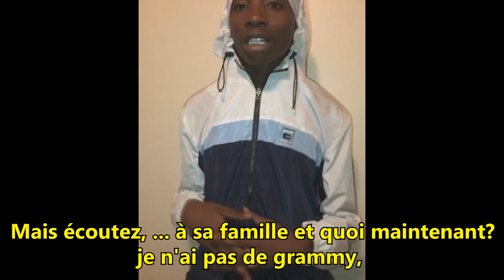SOLDIER KIDD SUR LE MEURTRE DE XXXTENTACION: "JE N'AI RIEN À VOIR AVEC SA!"